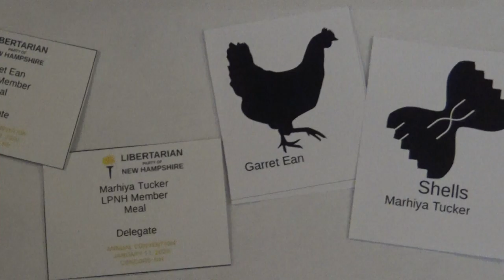Chicken and Shells Meal Ticket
Holiday Inn - Concord, NH
Meal tickets at the 2020 Libertarian Party of New Hampshire annual Convention. Feature Chicken and Bowtie pasta silhouette.